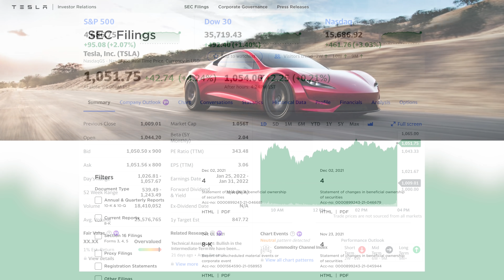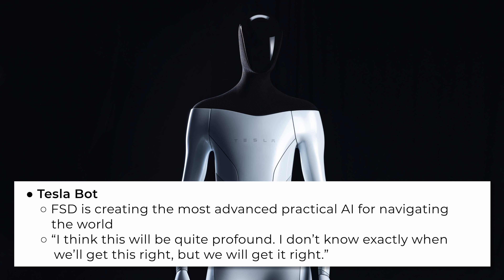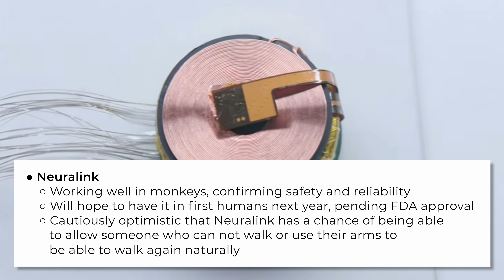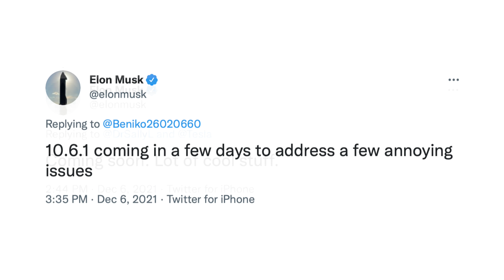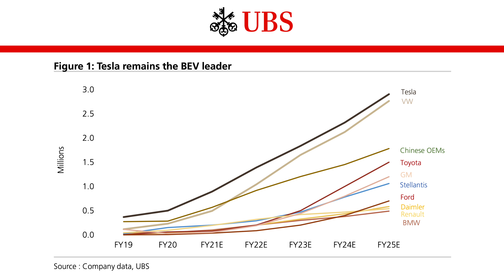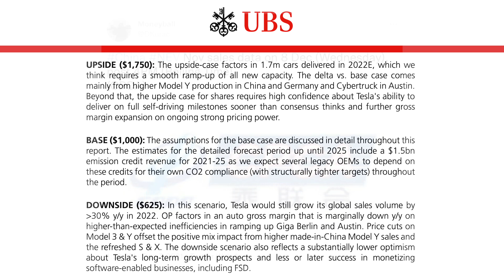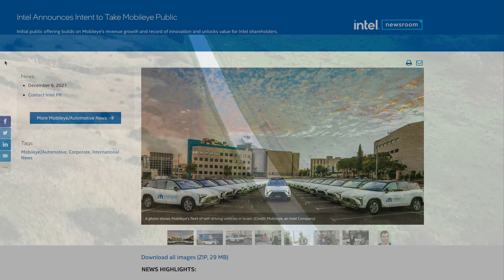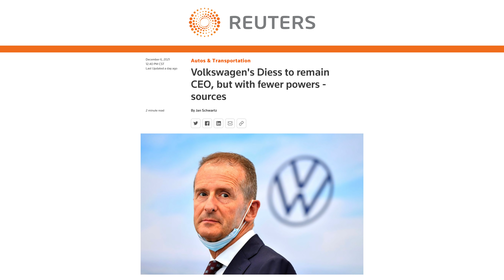Elon Musk Discusses Cybertruck, Tesla Bot, Neuralink, Starship & More + UBS TSLA Price Target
➤ Elon Musk joins The Wall St. Journal CEO Council to discuss Cybertruck, Tesla Bot, Neuralink, Starship and more
➤ UBS issues updated analyst note, increases TSLA price target
➤ China November sales numbers expected soon
➤ Giga Texas activity increasing
➤ Model Y RWD order holders asked to update configuration
➤ Intel plans to IPO autonomous driving unit Mobileye
➤ Reports on Volkswagen management and possible Porsche spinoff